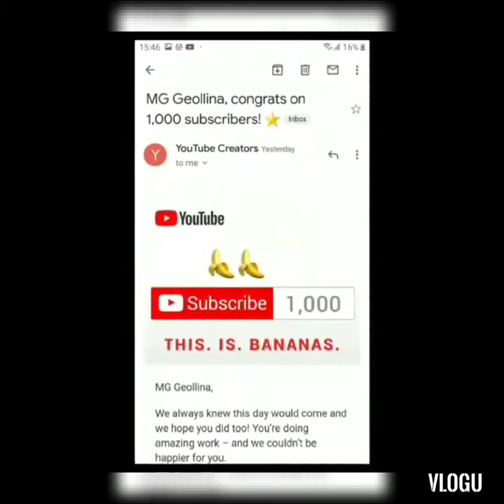Me and my alaga aso keep watching guys